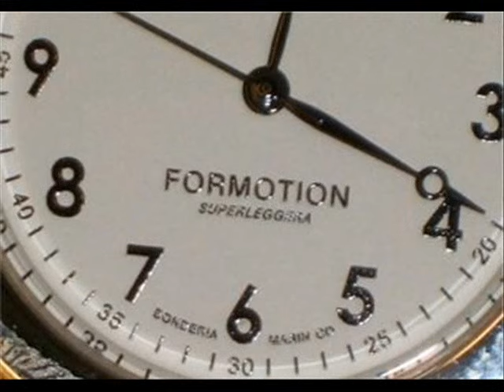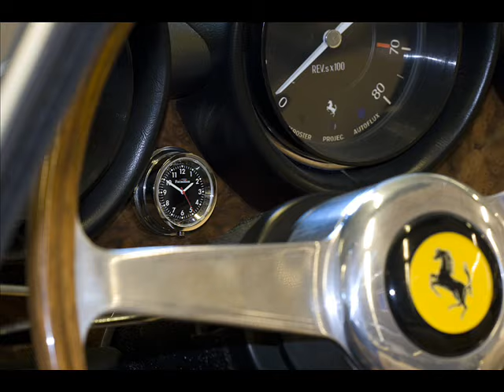Formotion Superleggera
Cool reference instruments for your ride.  Formotion Products